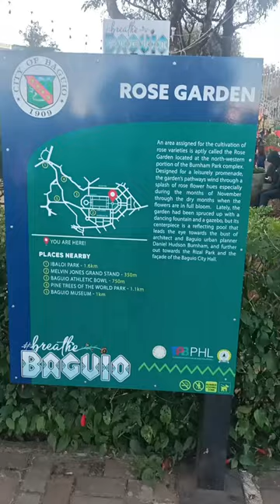Rose Garden in Baguio City